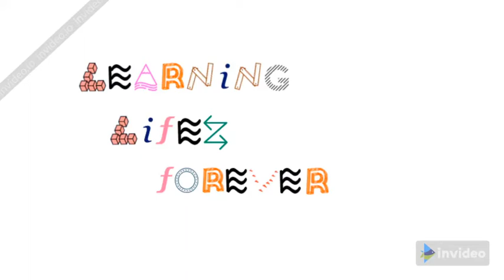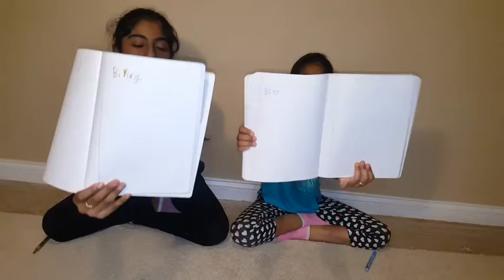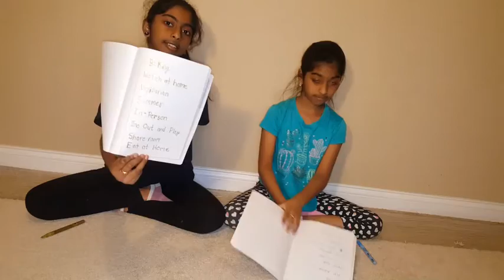This Or That/Twin Telepathy!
Hey Guys! Today we wanted to do a fun challenge. Our dad asked 10 questions and we tried to pick the same thing. Watch the video to see if we were able to win. Stay Safe. Be Healthy. Keep Smiling.